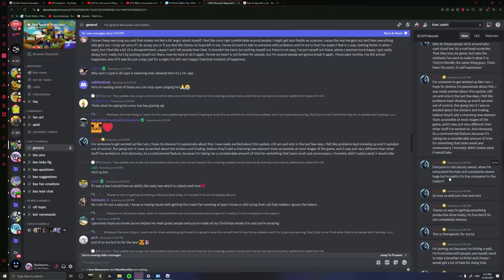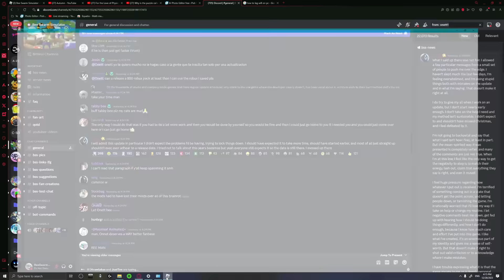[Update News] Is Bee Swarm Actually Over?...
Onett just updated us on the state of the beesmas update. and on if bee swarm is getting another update in the first place. well i think the beesmas update with drop in 2024, and be sure to give onett space :)